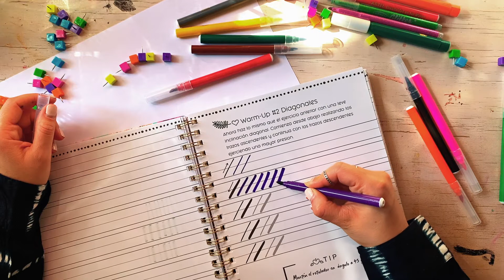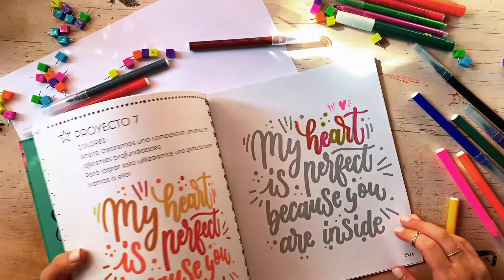Libro de Lettering Artel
Vive una experiencia única y escribe tu historia a mano alzada con este increíble Libro de Lettering Artel.